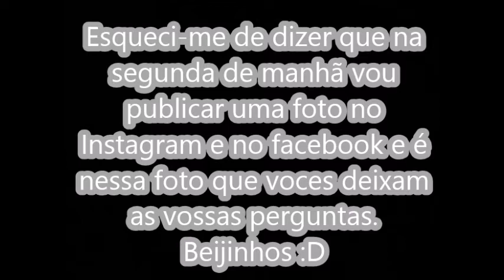Informação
Oláa meninas, como viram pelo titulo e pelo video, eu vou fazer um video de perguntas e respostas.
Espero que me façam muitas perguntas.
Beijinhos,
Mafaldinha